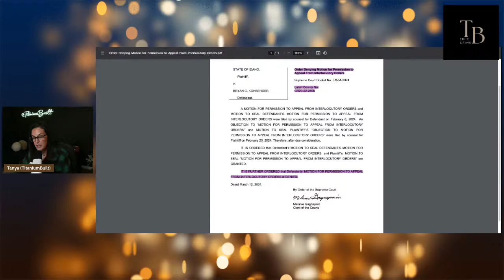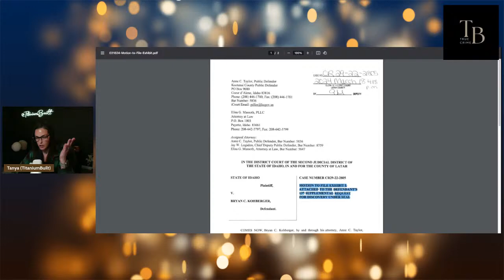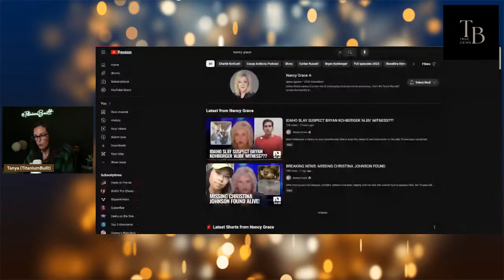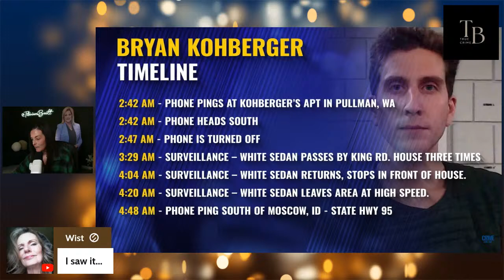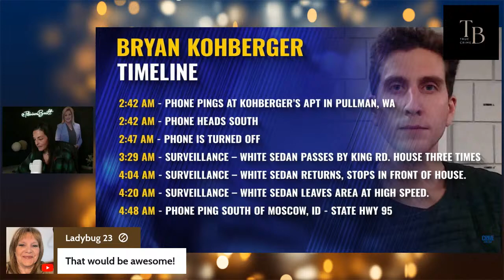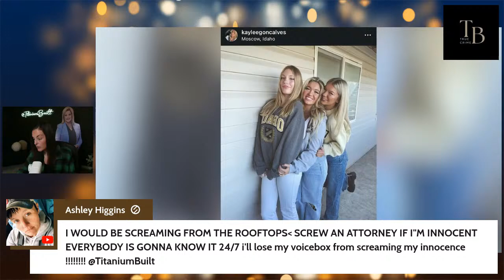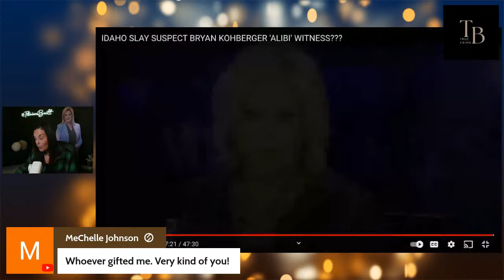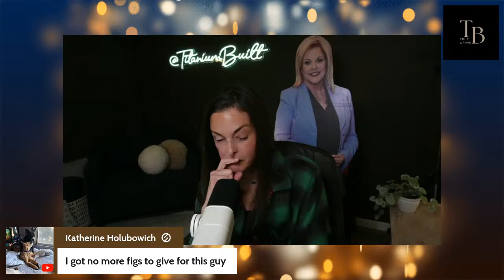Bryan Kohberger: Will He Produce an Alibi Witness?! Nancy Grace Weighs In! New Docs!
Brian Kohberger is facing an important hearing date in April, the reveal of new information on his alibi. Prosecutors asked last month for more information from Kohberger's legal team on a possible alibi.   Judge John Judge, set an April 17th deadline for Kohberger's legal team to provide documents relating to an alibi.

Last year, at least two possible alibis were set out by Kohberger's attorney. The first saying... it was Kohberger’s habit to go for long drives, alone, late at night.   Defense attorney Anne Taylor later gave the court brief information saying quote "evidence corroborating Mr. Kohberger being at a location other than the King Road address will be disclosed pursuant to discovery and evidentiary rules as well as statutory requirements." Unquote. That location has not been revealed.  Could there now be an actual witness?

I have my bachelor's degree in criminal justice and applied science and I think that is part of why I love talking about true crime!